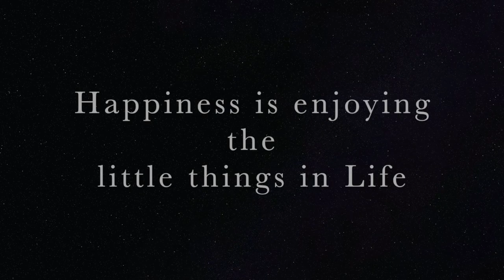Exploring Hampi - Day 2 | Coracle Boat Ride | Sunset Point Hampi | Is Hampi Safe?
Day 2 of Hampi we visited the other side of Tungabhadhra river in Hampi.
Places explored - Sanapur Lake, Banana Fibre Products, Tungabhadra river.
And then came back to the main city to see the beautiful sunset and have the entire view of city of Hampi from hilltop